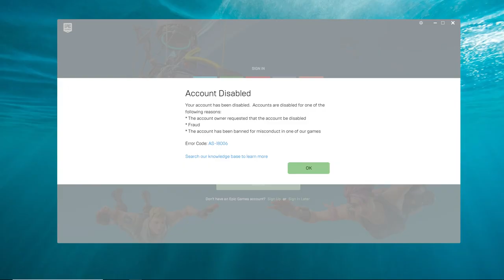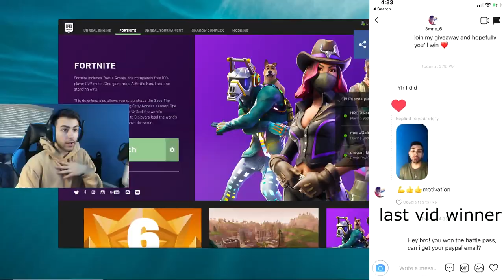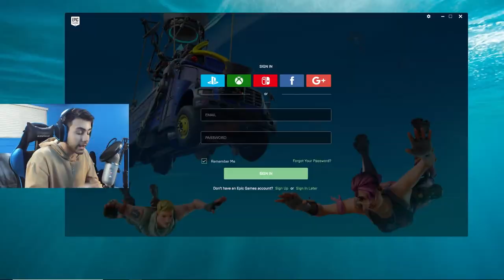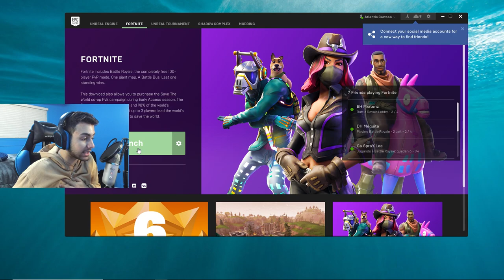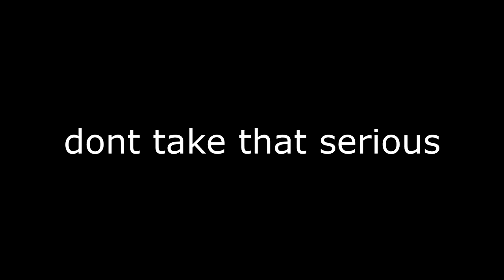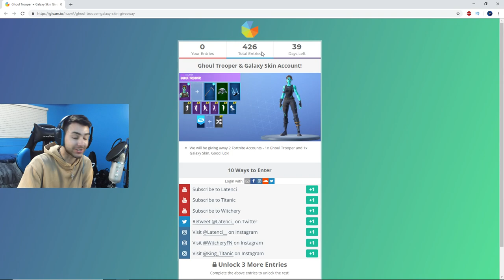I was banned on Fortnite.. (rip rare account)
So I got banned on Fortnite... for buying accounts